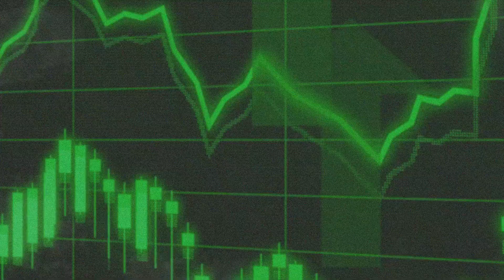Fronius Head Of Sales - What to Watch Out For With Solar Batteries - Live From All Energy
In this episode, we’re coming to you from All Energy in Melbourne with a deep dive into Fronius, one of the most trusted names in solar technology. Daniel from GI Energy sits down with Joel Atkins, Head of Sales at Fronius Australia, to explore what makes Fronius’ inverters, reserve batteries, and energy solutions some of the most reliable in the industry.

We break down the surge in battery adoption, what homeowners and businesses need to consider before choosing a storage solution, and why product longevity, warranty credibility, and local support matter more than ever—especially in a fast-moving, rebate-driven market.

Joel also shares insights into Fronius’ core values, upcoming innovations in EV charging, software integrations, and the future direction of their energy ecosystem. If you're considering a battery, want to understand ROI factors, or simply want to stay ahead of solar industry trends, this conversation is packed with value.

📍 Video Chapters
00:00 – Introduction from All Energy Melbourne
00:27 – Who Is Fronius? Company Overview & Product Range
00:49 – Inverters, Batteries, EV Chargers & Hot Water Solutions
01:06 – Reliability, Efficiency & Market Reputation
01:22 – What to Consider Before Choosing a Battery
01:43 – Rebates, ROI & Long-Term Investment
02:04 – Market Saturation & New Battery Brands
02:22 – Why Research & Local Support Matter
03:06 – What Makes Fronius Batteries Long-Lasting
03:33 – Fronius’ Core Values & Quality Standards
03:51 – The Fronius Reserve Battery
04:07 – The Future of Fronius: EV, Software & Smart Control
04:34 – Maximizing ROI with Smart Energy Management
04:55 – Choosing What Matters as a Consumer
05:15 – Battery Size Trends & Market Demand
05:33 – Will Battery Prices Drop?
05:51 – New Tech vs. Reliability: What You Pay For
06:13 – Why the Reserve Is Ideal for Gen24 Owners
06:28 – Final Thoughts & Thanks